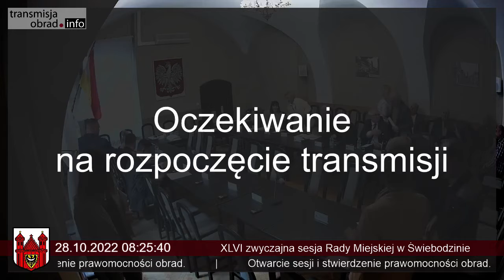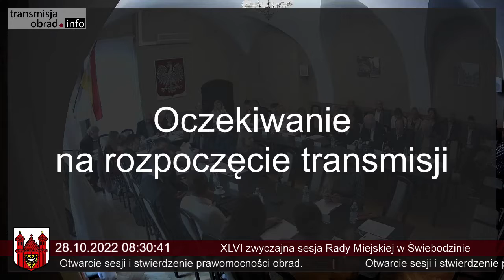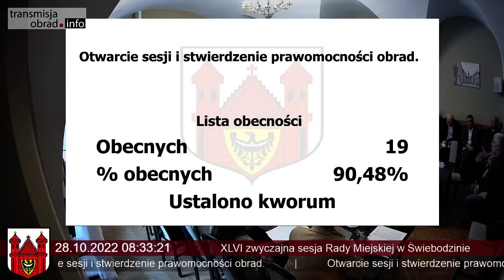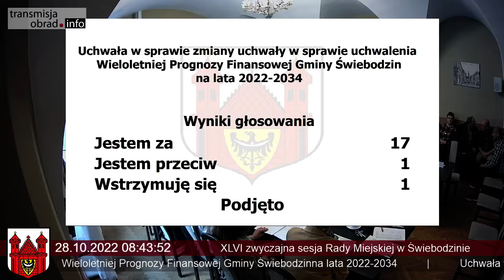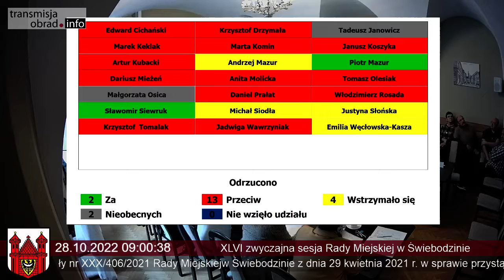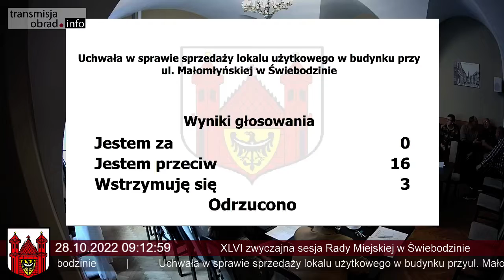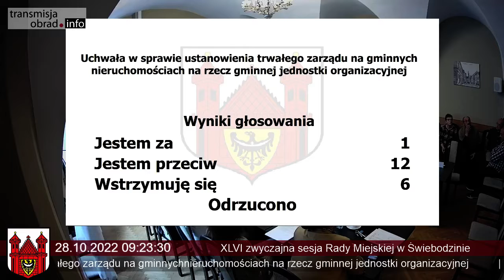XLVI Sesja Rady Miejskiej w Świebodzinie 28.10.2022